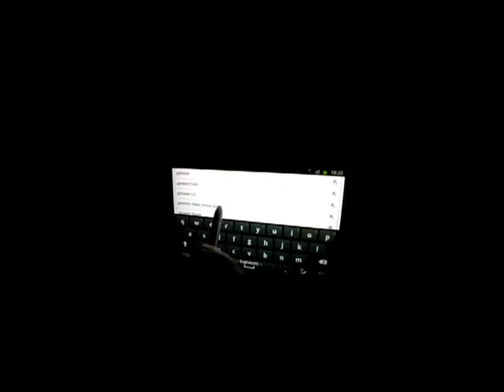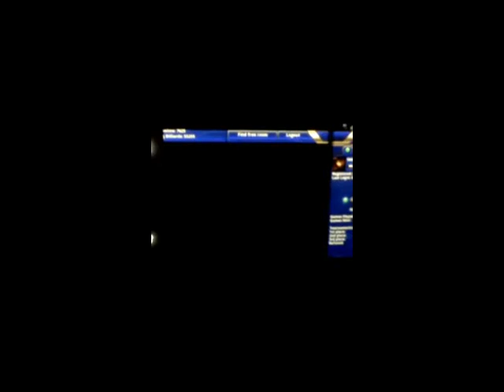GameZer on Samsung Galaxy Note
GameZer on Samsung Galaxy Note by §ØØη ΣЋèĽęģêŋÐζ